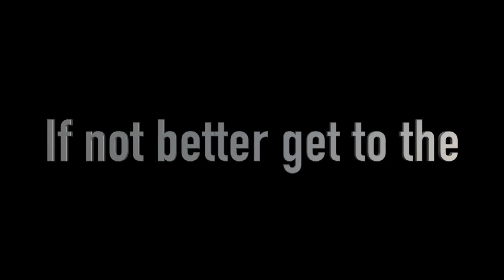Fire Jeans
This video is about Fire Jeans